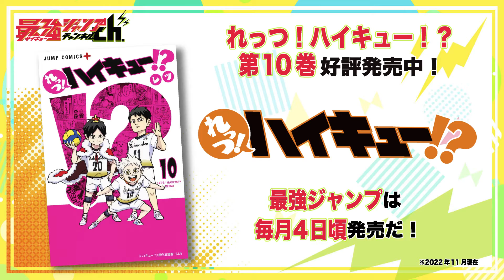【れっつ！ハイキュー!?】#62「灰羽リエーフとの出会い」【ジャンプ+漫画】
『れっつ！ハイキュー!?』が動画になっちゃった!?

©レツ・古舘春一／集英社

【あらすじ】
バレーボールとエアーサロンパスのにおいに魅せられた日向は、
中学で最初で最後の公式戦にのぞむ。
そこで生涯のライバル「コート上の王様」天才・影山と出会って!?
大人気青春バレー漫画が公式スピンオフ化!!

★『れっつ！ハイキュー!?』10巻 好評発売中！

最強ジャンプ　ジャンププラス　ジャンプ　レツ　古舘春一　マンガ　漫画　ギャグ　爆笑　れっつ！ハイキュー!?　ハイキュー!!